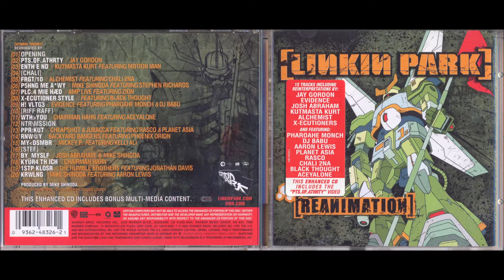12 Ntr Mssion - Reanimation - Linkin Park